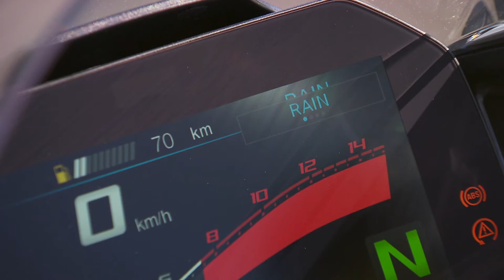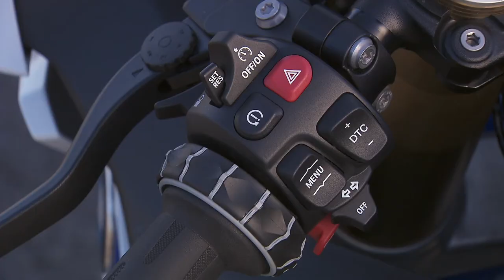BMW S 1000 RR M Package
BMW Motorrad is successfully introducing the product strategy familiar from M automobiles, now offering M options and M Performance Parts for a motorcycle model. With the market launch of the new S 1000 RR, an M package and M optional equipment will be available ex works for a motorcycle for the first time. The range of products available for the new RR is also rounded off with an extensive selection of M Performance Parts as part of the accessories program.

Here BMW Motorrad is following the philosophy of the most powerful letter in the world: M is a worldwide synonym for motor racing success and the fascination of high-performance BMW models, aimed at customers with particularly high aspirations in terms of performance, exclusivity and individuality.

The M package for the new BMW S1000 RR comprises the following:

    Motorsport paint finish
    M carbon fibre wheels
    M light weight battery
    M Chassis Kit with rear ride height adjustment and swingarm pivot
    M sport seat
    Pro Mode

Furthermore, BMW Motorrad Motorsport will be entering the new BMW S 1000 RR in the FIM World Superbike Championship (WorldSBK) as of the upcoming 2019 season. The new BMW Motorrad WorldSBK Team will enter the contest in collaboration with Shaun Muir Racing and with a well-known rider pairing: 2013 Superbike World Championship winner Tom Sykes (GBR) together with reigning Superstock 1000 European champion and three-times IDM champion Markus Reiterberger (GER).

With the BMW Motorrad WorldSBK Team and the cooperation with Shaun Muir Racing, BMW Motorrad is significantly expanding its engagement in the WorldSBK. At the same time, BMW Motorrad will continue its successful customer racing program in numerous other national and international racing series.

Cooperation with BMW Group Motorsport is also being intensified so as to tap into additional synergies between automobile and motorcycle racing, especially in terms of trade and logistics.